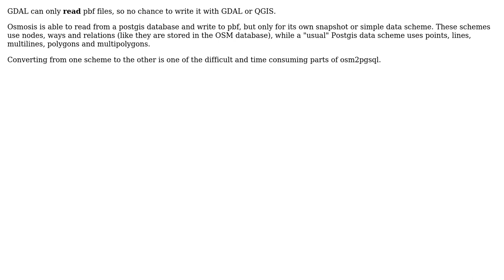GIS: How to export a postgis table to a pbf file?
With thanks & praise to God, and with thanks to the many people who have made this project possible! | Content (except music & images) licensed under CC BY-SA | Music | Images & others | With thanks to user Francisco Valdez user AndreJ and the Stack Exchange Network Trademarks are property of their respective owners. You are responsible for your own actions.